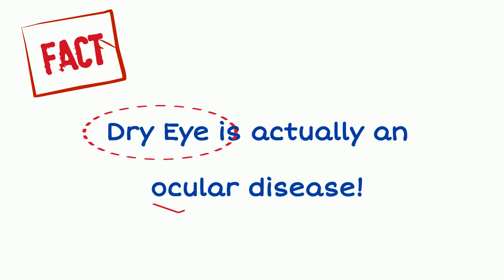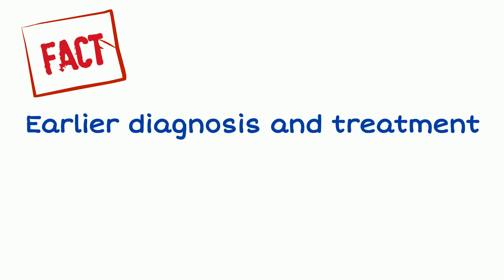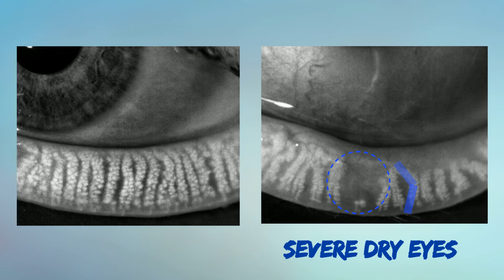OMEG Ed: Dry Eye Mythbusters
We're tackling some myths about dry eye disease!

Have questions?  Or, feel free to give us a call at (Tulsa) or (Bartlesville) and book your dry eye evaluation today!